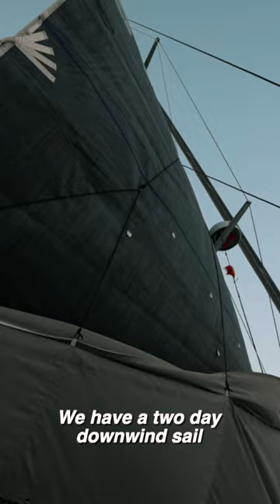Test Sailing this Brand New Catamaran in Vietnam!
MUSIC